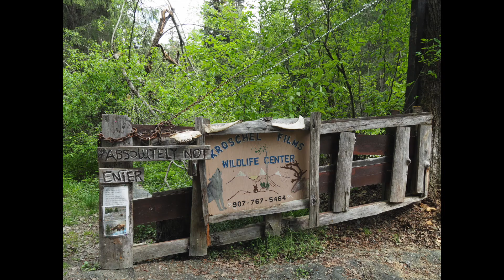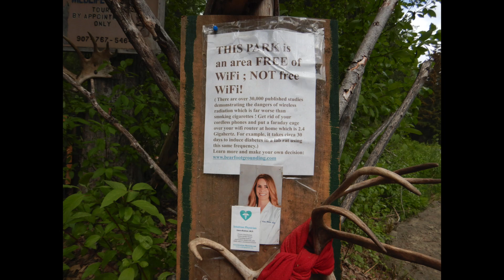Steve Kroschel Wildlife Refuge Alaska